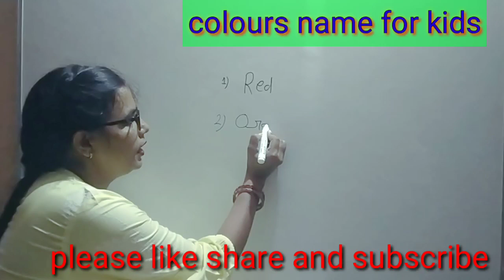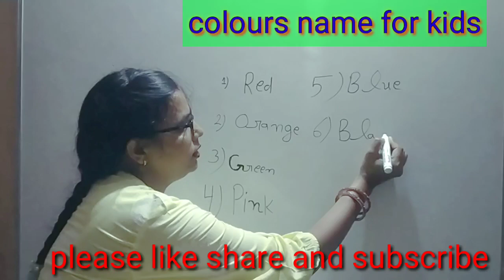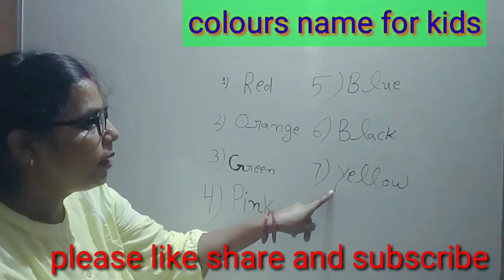colours name for kids/colours spelling easy learn for kids/GK vocabulary/GK colours/basic English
colours name for kids/colours spelling easy learn for kids/GK vocabulary/GK colours/
i sound words for kids/three letter words of vowel i /i sound words/vocabulary for kids/kids English
I sound words  in English
e sound words for kids/three letter words for kids/vocabulary for kids/English spelling/kids English
two letter words for kids/make a two letter words ine English/English vocabulary for kids/vocabulary
 two letter words for kids/vocabulary for kids/spelling learning for kids
Shuru Sohna bacchon ko English kaise sikhayen
Bacchon ko English padhaane ka tarika
Spelling learning for kids
Kids vocabulary
Vocabulary for kids in English
Easy grammar for kids
Grammar for kids
Water animals for kids with spelling
Sea animals for kids learn
GK for kids
GK vocabulary for kids
Spelling learning
Spellings for English vocabulary
water animals for kids/spelling vocabulary for kids/sea animals for kids/GK for kids
Spellings for GK vocabulary for kids
Spelling learning GK vocabulary for kids
Spelling yaad karne ki 100% guarantee
Bacchon ko spelling kaise learn karvayen
Chhoti spelling ko chahe badi spelling sabhi spellings bacchon ko kaise yad karvayen
Object spellings learning f

Water animal compound words for kids
Compound words
jumbled words for kids/UKG English/English for kids/English vocabulary/vocabulary for kids
Jumbled words
English Cosmos
Cosmos ji ke book
Dharm per public school all syllabus UKG LKG
Kittu UKG 1
Kittu UKG 2
Kittu the Play school
Kids public school
All kids videos
All kids rhymes
Nursery rhymes

use of this/that,English grammar for kids/LKG UKG class 1 CBSE children/concept of this/that grammar
Easy learning
Cursive writing
Small letter sent capital letter
One and many
Singular plurals
Spelling mistake
Spellings kids vocabulary

body parts in English/the human body parts/parts of the body name in English/
UKG, LKG kids vocabulary
Healthy food and unhealthy food/ Sweet Melodies book /Ukg class All rhymes with action /Question answer
 Mary had a little lamb with action/Mary had a little lamb rhymes in English/ nursery rhymes/UKG poem
vocabulary
Kinds of sentences class 3 Grammar for kids/types of sentences in english/sentence improvement
English and Hindi grammar
English grammar for kids
English development
assertive sentences
interrogative sentences
imperative sentences
exclamatory sentences
saksham study Point
English connection for kids
English grammar sikhen
easy English grammar for kids
chubby cheeks dimple chin New rhymes with action Play group ,LKG, UKG, Nursery kids  poem action play group ka all course pane ke liye please channel ko subscribe Karen aur video ko like share Karen yadi aapko play nursery LKG UKG ka course chahie to please comment box mein bataen yadi aap online class karvana chahte Hain to please comment box mein bataen